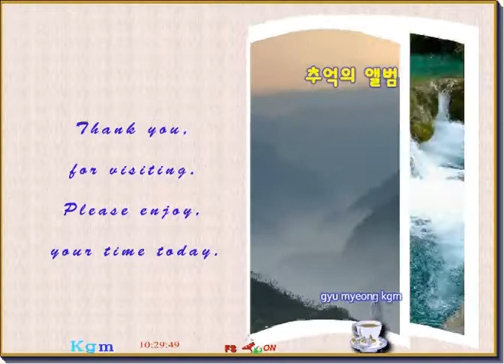추억의 앨범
설명